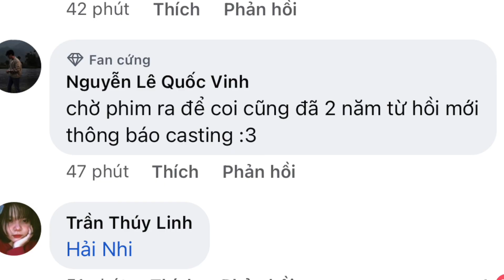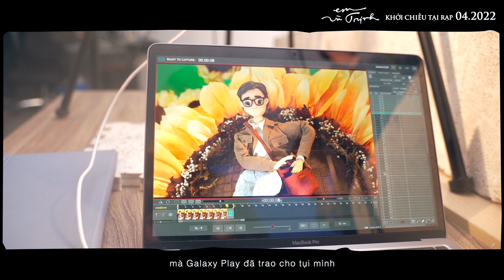HẬU TRƯỜNG MV NẮNG THỦY TINH || OST EM VÀ TRỊNH || KHỞI CHIẾU TẠI RẠP 04.2022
Phim điện ảnh "Em Và Trịnh" - Khởi chiếu tại rạp 04/2022

Gửi tặng đến các bạn khán giả Hậu trường sản xuất MV Nắng thủy tinh với nhiều kỳ công của ekip trẻ có sự đam mê với nhạc Trịnh.
Composer: Trịnh Công Sơn
Producer & Arranged: Đức Trí
Ending Credit Score: Trần Hữu Tuấn Bách
Singer: Avin Lu, Suni Hạ Linh
 Executive Producer: Lang Thanh Nhi
Idea creator & Assistant Production: Vi Đỗ
Creative Collective: Decion Studio
Tidu Workshop

Xin chân thành cảm ơn Ứng dụng mua sắm Shopee đã đồng hành cùng MV Nắng thủy tinh.
Phim Điện Ảnh: Em và Trịnh
Đạo diễn: Phan Gia Nhật Linh
Nhà sản xuất: Galaxy  Play
Đơn vị phát hành: Galaxy Studio
Đơn vị phát hành VOD: Galaxy Play
Biên Kịch: Phan Gia Nhật Linh, Nguyễn Thái Hà, Bình Bồng Bột
Đơn vị Casting: VNCast
Cập nhật những thông tin mới nhất của Phim Em và Trịnh tại: